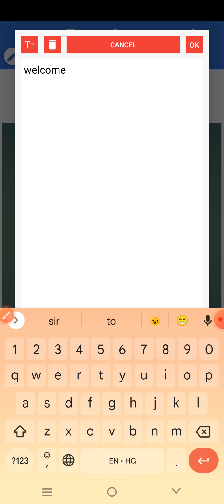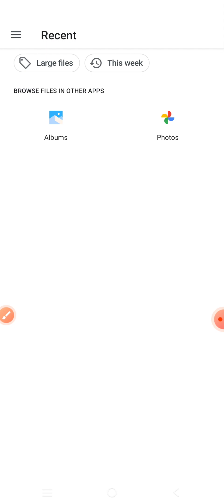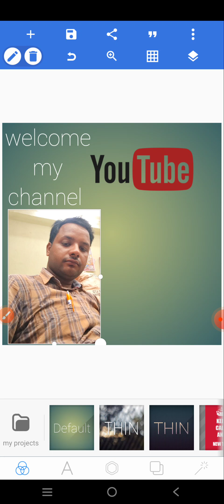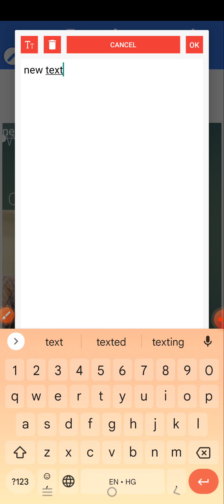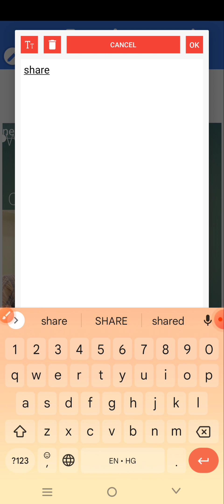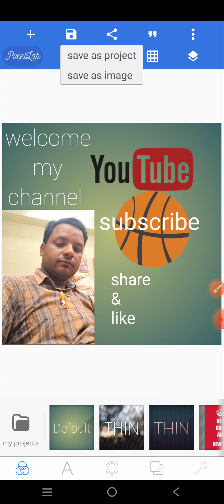How to use pixelLab app full tutorial | pixelLab app ko kaise use karte hai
pixelLab App